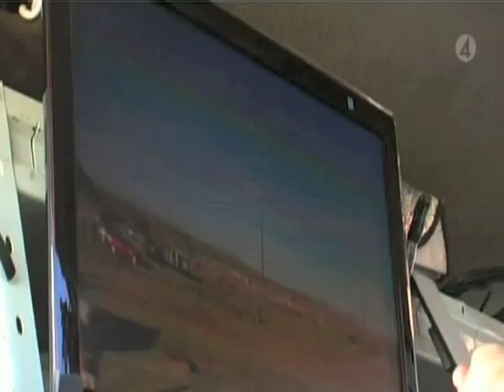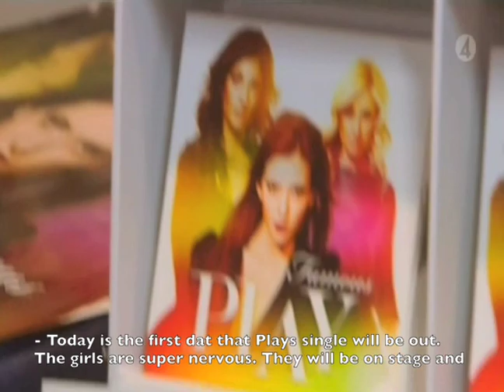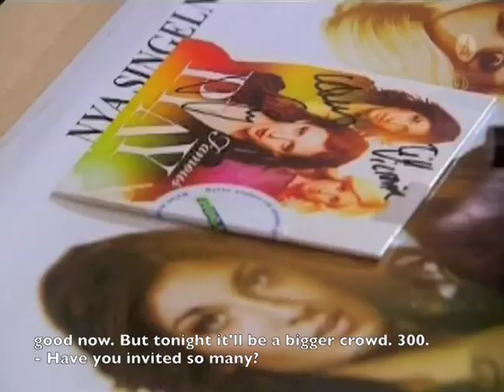Made in Sweden S2E4 part 4 (HQ and english subtitles)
This is the final "MIS" episode. Fourth part.
One part left, which I'm working on!

I hope you have enjoyed the whole show!